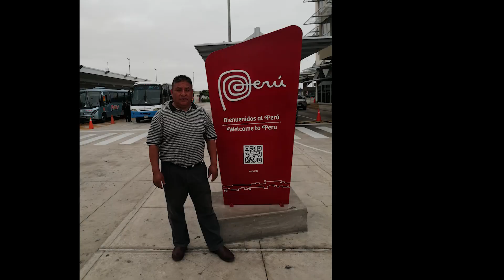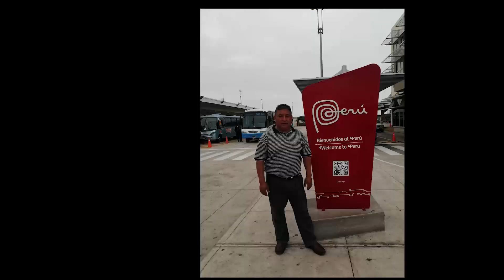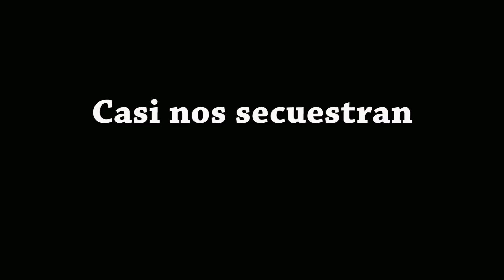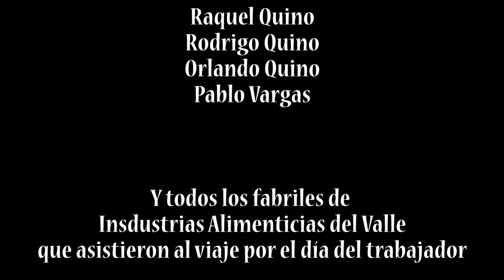¿Es barato comprar en Tacna? - De compras en Tacna/Perú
El paseo de hoy es por Tacna-Perú, una ciudad maravillosamente económica, sobre todo en lo que respecta a la comida. De regreso casi nos secuestraaaaan. Espero que disfruten el video, lo hice con mucho cariño.